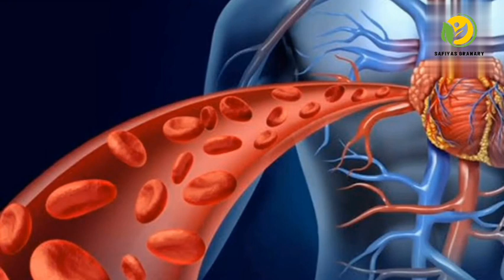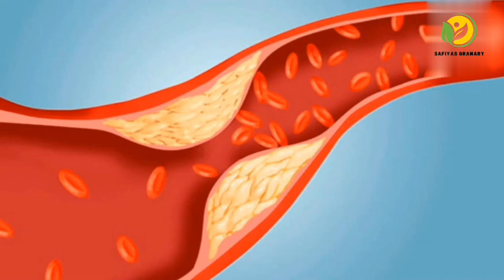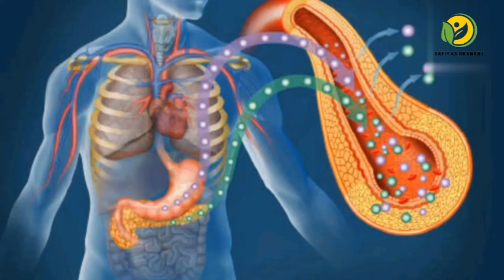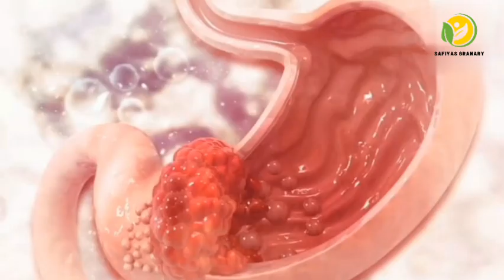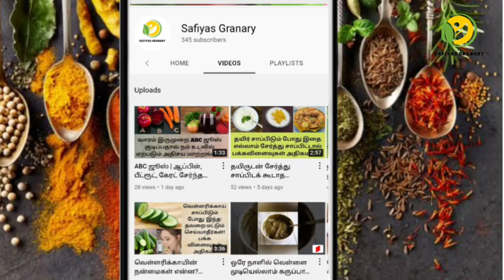தினமும் காலையில் வெந்நீர் குடிப்பதால் உடலில் ஏற்படும் அதிசய மாற்றங்கள்!healthtipstamil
உணவு, உடை, இருப்பிடம் போலவே நம் அன்றாட வாழ்வுக்கு தண்ணீர் மிக அவசியம். தினமும் போதிய அளவில் தண்ணீர் குடித்து வந்தால் உடலில் ஏற்படும் பல பிரச்சனைகளைத் தடுக்கலாம். உடல் வெப்பநிலையைப் பராமரிக்க, நச்சுக்களை அகற்ற,  என , நீர் ஏராளமான வேலைகளை நமக்குள் செய்கிறது. நாம் அருந்தும் நீரில் சோடியம், கால்சியம், மக்னீஷியம், தாமிரம் எனப் பல்வேறு தாதுஉப்புக்கள் கலந்திருக்கின்றன. இப்படி, பல நன்மைகளை அள்ளித் தரும் நீரை, சூடாக குடிப்பதனால் கிடைக்கும் நன்மைகள் என்னென்ன என்பதை இந்த வீடியோவில் பார்ப்போம்.